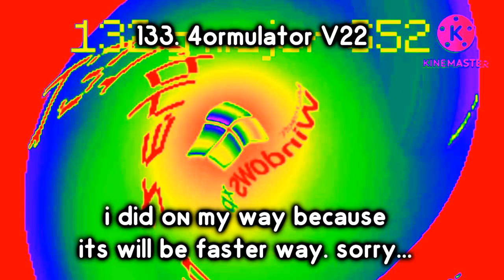Chips Ahoy Ad Render Pack Rounds 133 to 140